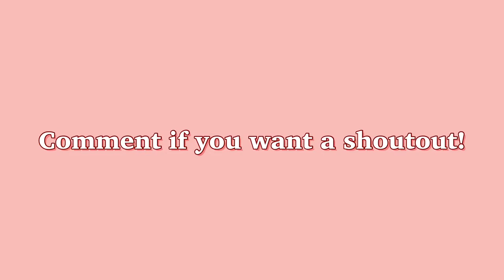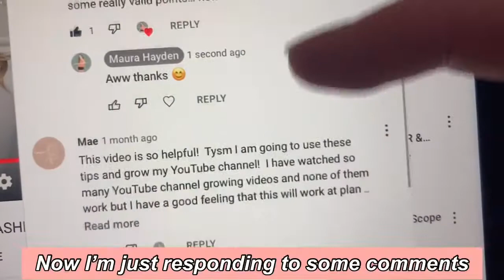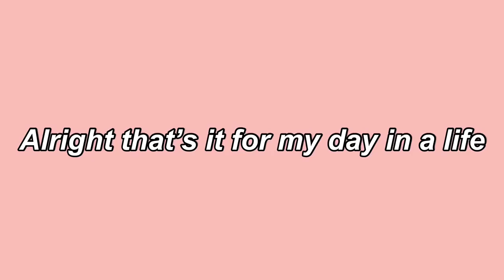Day In My Life Off From School!!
Hey guys and welcome or welcome back to another video! Today I’m going to be showing you a day in my life where I have off from school! I able to enjoy this day off bow hike also staying productive.

~ FAQs ~
🤍What do you film your videos with? ~ My iPhone SE
🪴What kind of chromebook do you have? ~ Lenovo 500e Chromebook 2nd Gen
🤍What do you edit your videos with? ~ An editing app called VLLO

-Maura Hayden